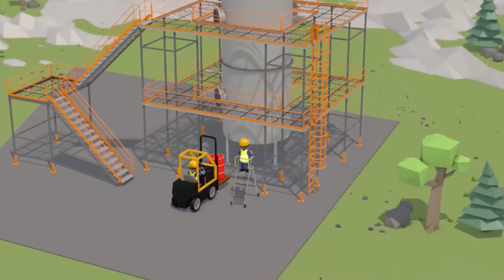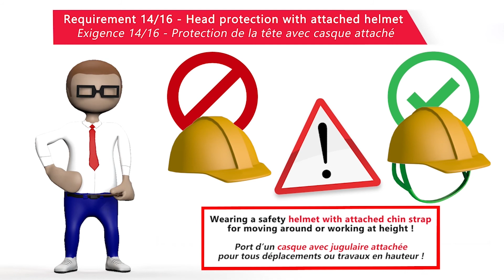travaux en Hauteur Exigence 14-TotalEnergies